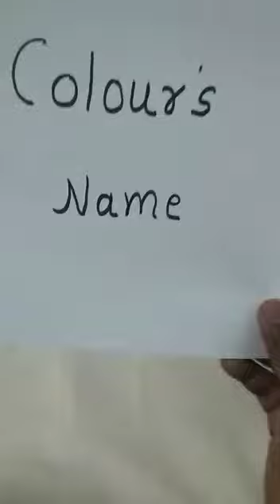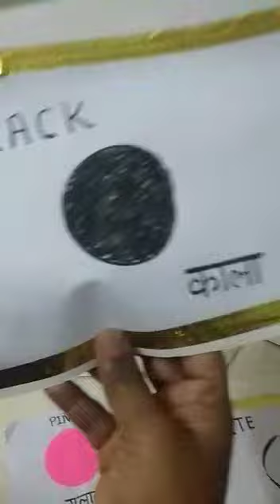Colours Name: Play Group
Priti Verma